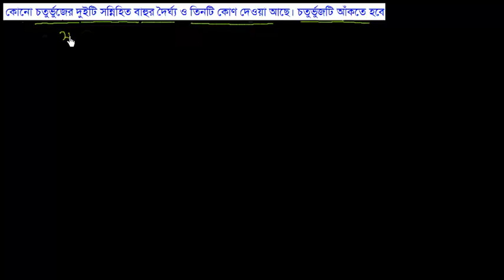সম্পাদ্য ৫ । কোনো চতুর্ভুজের দুইটি সন্নিহিত বাহুর দৈর্ঘ্য ও তিনটি কোণ দেওয়া আছে [E-8.2, C-8]